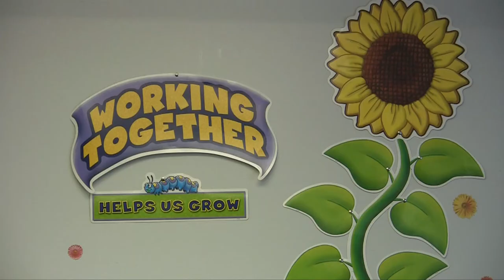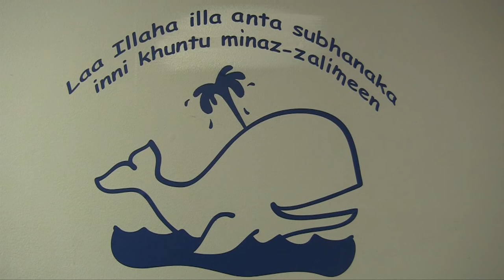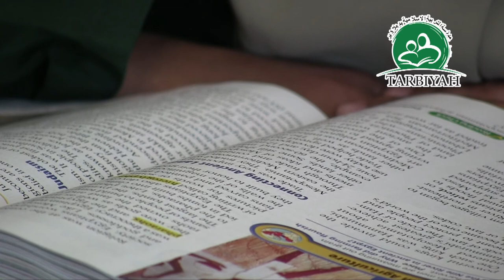Imam Rudolph Ali - Masjid Al-Kauthar, Muslim Center of Wilmington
Tarbiyah School is a registered Pre-K to 12 grade school with the Delaware Department of Education and as a non-profit organization with the State of Delaware. Tarbiyah School follows Delaware State's Common Core Standards for curriculum design in Language Arts, Science, Mathematics and Social Studies. Through our curriculum, our students meet and exceed Delaware's public school curriculum standards.